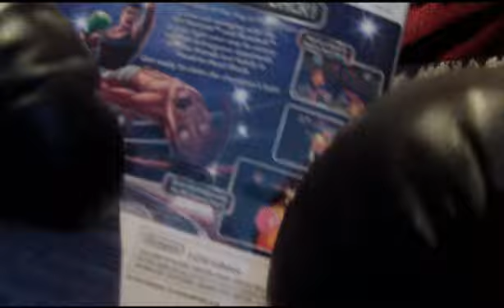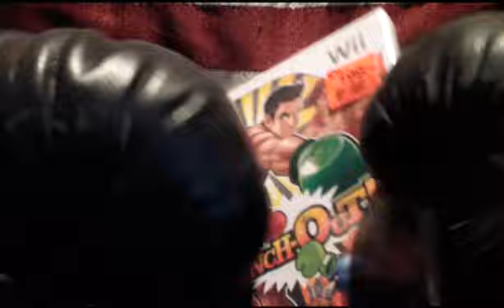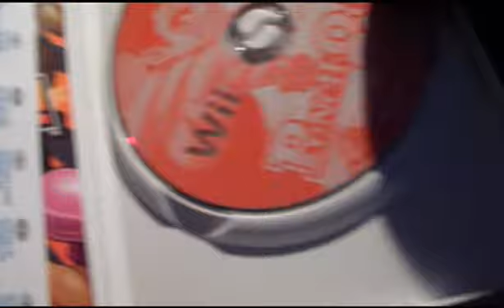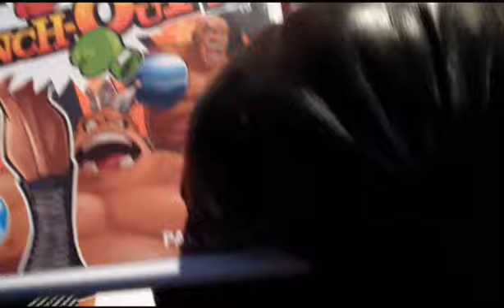Punch-Out!! Boxing Unboxing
Yo! Little Mac is back in Punch Out for Nintendo Wii. I'm boxing the unboxing, you know what I'm saying?